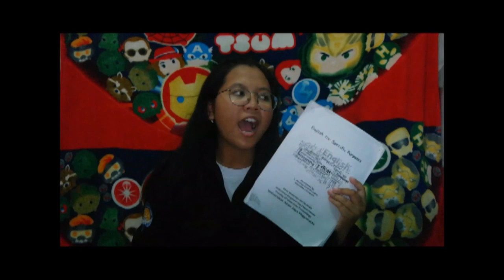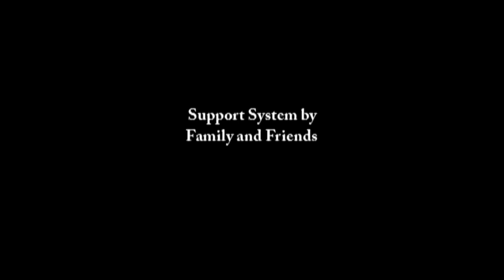180609932_ESP Class_ESPgsl1920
This video was made to fulfill the final project. Thank you!